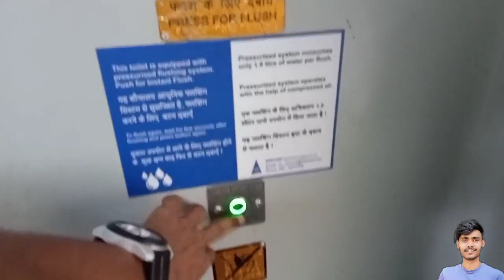•Curtains And Bedrolls Are Back• 3rd AC Coach Full View And Interior